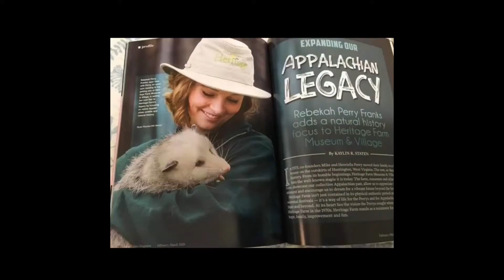Episode 14-Heritage Farms in Huntington West Virginia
Heritage Farms offers a look at the Appalachian life during the pioneer days and offers many interactive opportunities for all ages. Check them out!